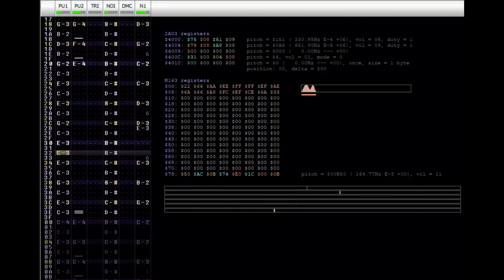Kirby and the Amazing Mirror - Forest/Nature Area [GB Kirby Style]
Wow!

Composed by Atsuyoshi Isemura